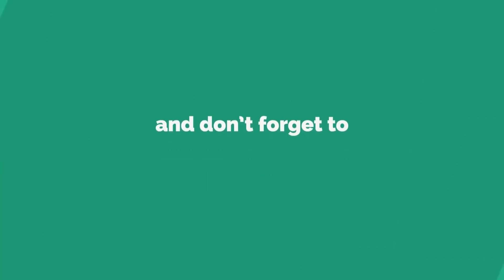మీరు బయటకు వెళ్ళేటప్పుడు ఈ మనిషి గనుక ఎదురువచ్చాడంటే ఇక ఆ పని సర్వనశానమే వెంటనే తెలుస్కోండి